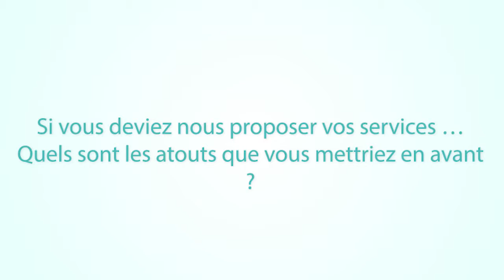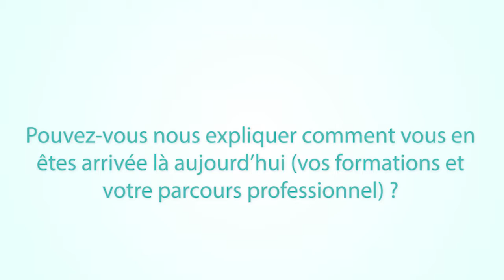IFAQ FORMATION Brigitte Perrad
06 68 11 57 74
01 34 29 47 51

1  Bonjour. Tout d’abord, merci d’avoir bien voulu répondre à nos questions…

Bonjour, merci de me recevoir !

2 Vous avez créé votre société, décrivez nous son activité…

IFAQ Formation est un organisme de formation continue pour adultes, spécialisé dans la sécurité, la bureautique, le management, les formations commerciales, le développement personnel…..Et habilité par l’INRS pour les formations en secourisme.
Je travaille avec un réseau d’environ 150 formateurs, qui interviennent sur toute la France.

3 Quel métier exercez-vous personnellement au sein de votre société ?

Je suis gérante de l’entreprise et je m’occupe de toute la partie commerciale, du recrutement des intervenants ; je conçois les programmes de formation.

4 Si vous deviez nous proposer vos services … Quels sont les atouts que vous mettriez en avant ?

Les + d’Ifaq Formation : réactivité, professionnalisme, un réseau important de consultants et formateurs, le respect de la législation et une grande honnêteté envers mes clients.

5 Comment imaginez-vous l’avenir de votre société ?

Mon objectif est de continuer à développer l’activité tout en restant disponible et proche de mes clients.

6 Pouvez-vous nous expliquer comment vous en êtes arrivée là aujourd’hui (vos formations et votre parcours professionnel) ?

J’ai été conseillère en formation, responsable ingénierie et responsable commerciale pendant 12 ans dans une Chambre de commerce en Ile de France.

Il y a 5 ans, mon mari a été muté à Bordeaux : l’occasion pour moi de faire ce dont j’avais envie depuis longtemps : créer ma propre société !

7 Vous êtes également présidente bénévole de club d’entreprises…

En arrivant sur le bassin d’Arcachon, j’ai tout de suite adhéré au club d’entreprises CACBN : un club dynamique, très convivial, avec une grande entraide entre les adhérents.

Tout naturellement, j’ai eu envie de m’investir de plus en plus, en tant que secrétaire puis présidente depuis janvier dernier.

8 Je tiens à vous remercier d’avoir accepté cette courte interview... Je vous souhaite : bonne continuation !

Merci et très bonne journée également à vous.

"Aidez Sofian dans son combat contre l'ataxie telangiectasie"